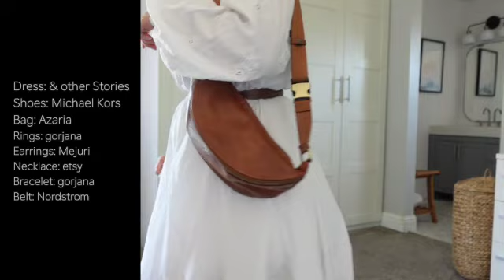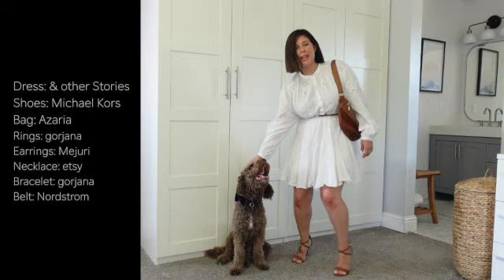How To Accessorize Your Summer Dresses | 8 Outfit Ideas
OUTFIT 1
Shoes (similar): Mango
Bag (2x Loved)
Apple Watch Black Watch Band (Similar)

OUTFIT 2
Shoes (similar)
Earrings (similar): Madewell
Bracelet: gorjana

OUTFIT 3
Shoes (similar)
Bag (similar)
Scarf (similar)
Rings (similar)

OUTFIT 4
Dress (similar)
Shoes (similar)
Bag (similar)
Black Watch Band (Similar)

OUTFIT 5
Bag (similar)
Black hair bow

OUTFIT 6
Dress (similar)
Shoes (Similar)
Bag (similar)
Earrings (similar)

OUTFIT 7
Dress (similar)
Shoes (Similar)
Earrings (similar)
Belt (similar)

OUTFIT 8
Dress (similar)
Black Bag
Rings similar)
Earrings (similar)
Necklace (similar): etsy
Sunnies Gucci

Hello, beloved friend.

Sharing 8 gorgeous summer dresses that will effortlessly elevate your style. Whether you're heading to dinner out, brunch with friends, or a wedding these dresses will keep you looking chic and feeling comfortable all season long.

BOOKS:
Though The Wilderness

The Butterfly Key | A TEEN GIRL SURVIVAL GUIDE! An illustrated devotional study with activities to help your daughter cultivate a healthy inner monologue!